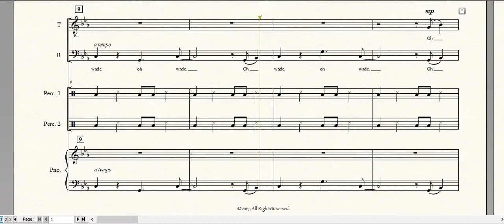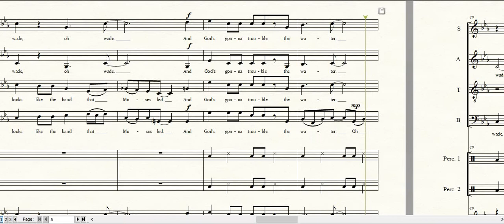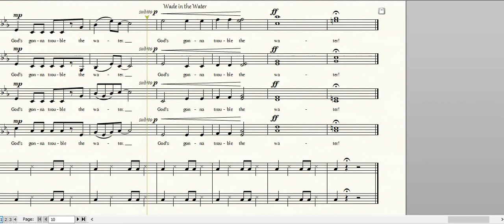Wade in the Water [SATB with Body Percussion]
This arrangement of the African American spiritual Wade in the Water is written for unaccompanied mixed voices with two-part body percussion. It features an optional solo and an eight-part divisi.